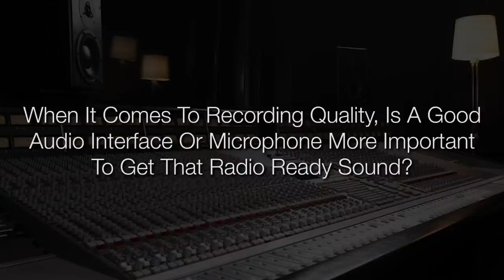Microphone or Interface: What's More Important?| FAQ Friday - Warren Huart: Produce Like A Pro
➡️➡️As always we have a bunch of marvellous questions in today’s episode we cover the following questions during this episode of FAQ Friday!
• Where is the best place to put a room mic when recording a rock band along with their amps and PA in a room? (1:53)
• Do you have an opinion on continually variable phase adjustment for drums vs your time adjuster? (6:42)
• When it comes to recording quality, Is a good audio interface or microphone more important to get that radio-ready sound? (10:59)
• When you send stems out do you remove any automation? (14:14)